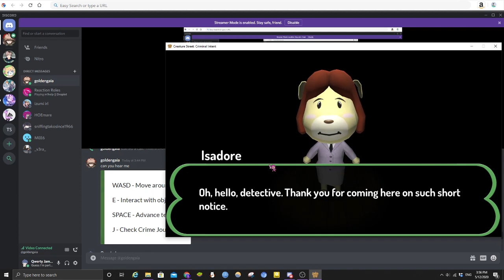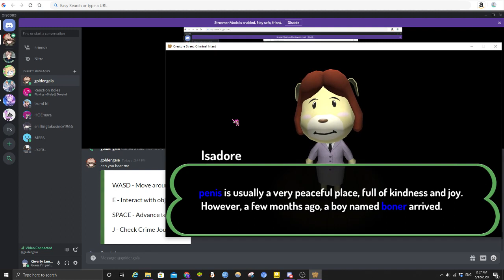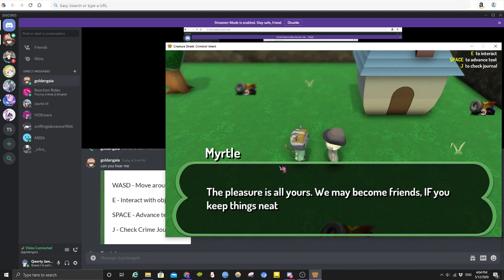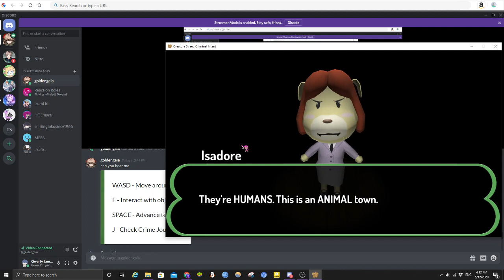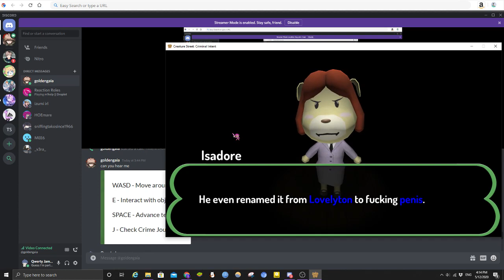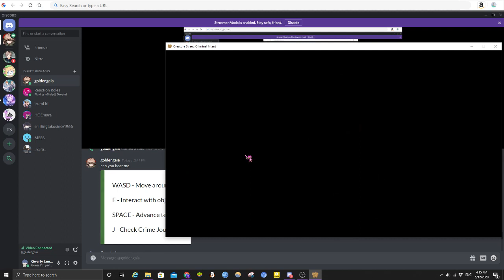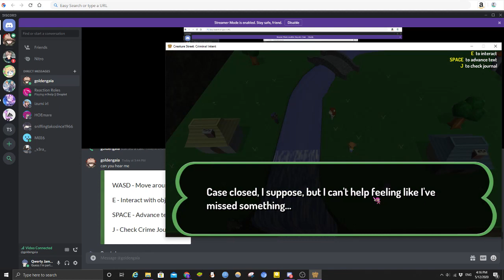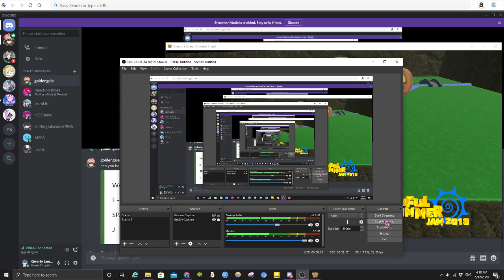Qwerty plays Creature Street [cussing warning]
The audio is creeping me out
~Qwerty